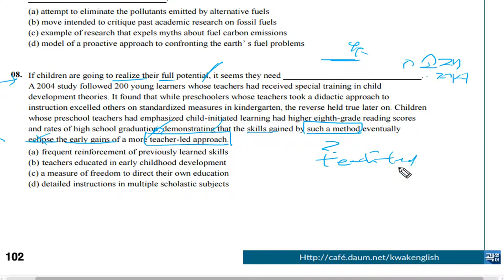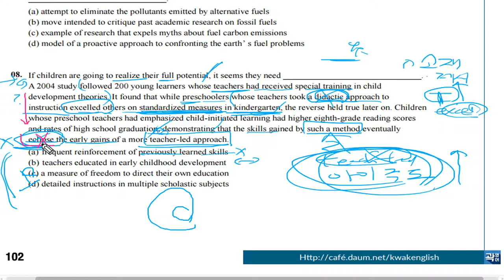텝스 독해 파트 1 Q 8 A 2 Day 05 곽영어 2